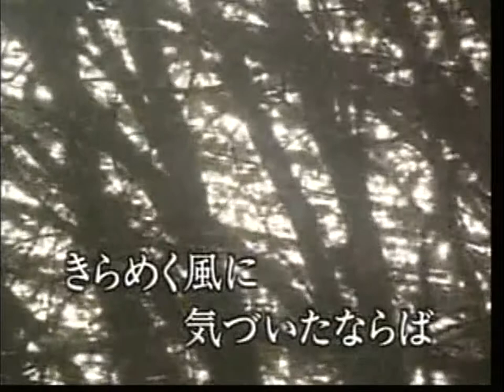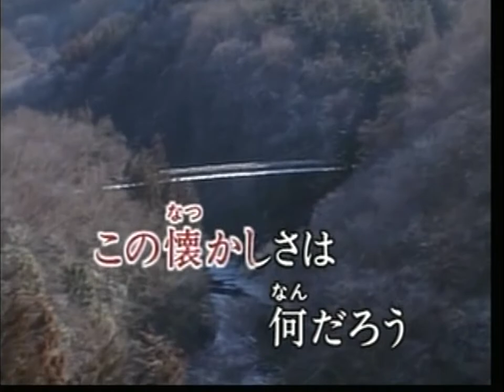李堯鐘~日本歌謠精選輯21